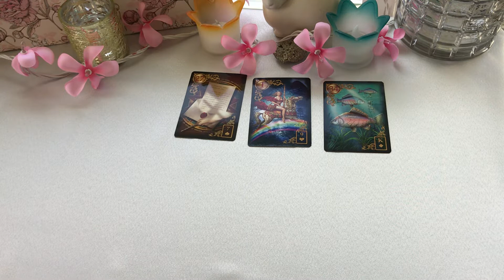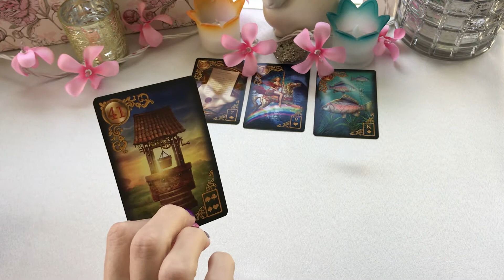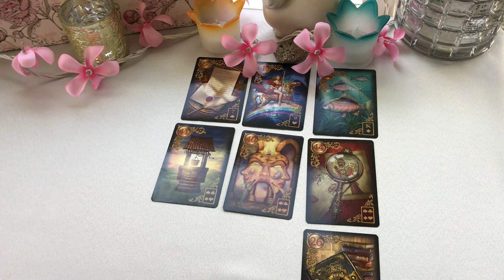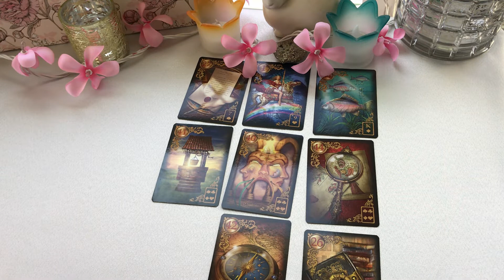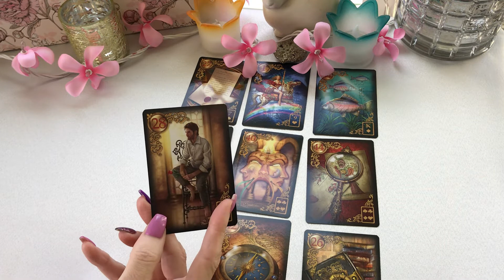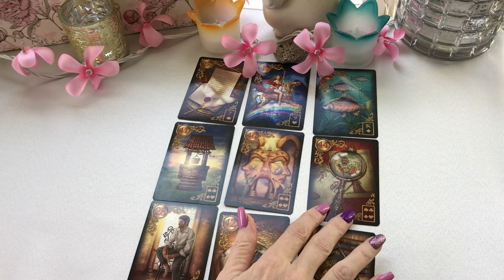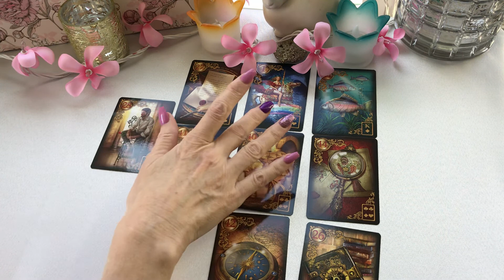LEO February Lenormand Take a closer look before letting someone into your life